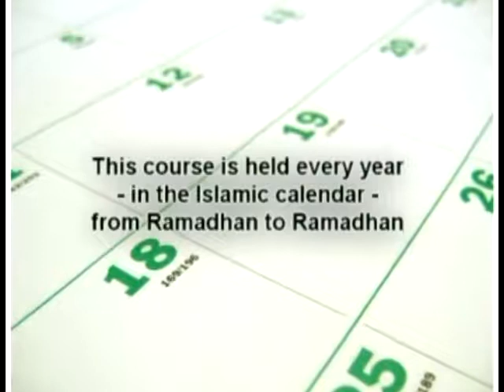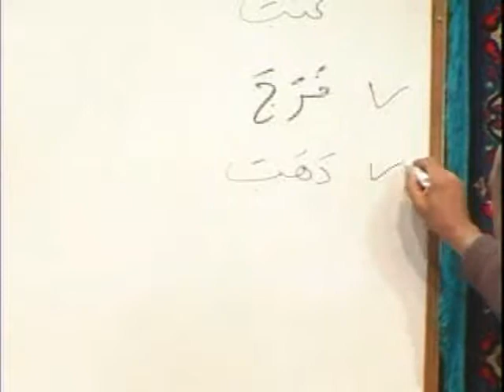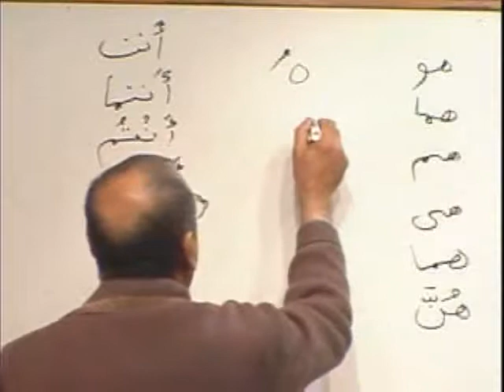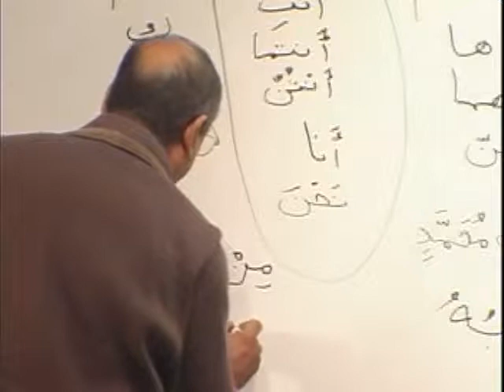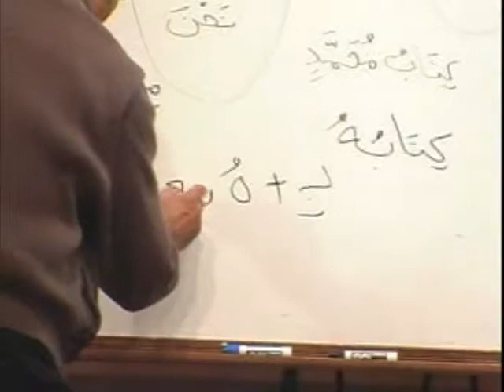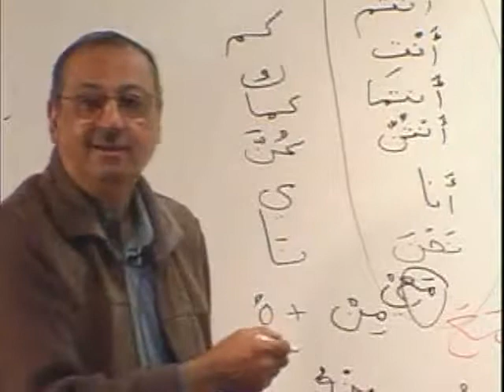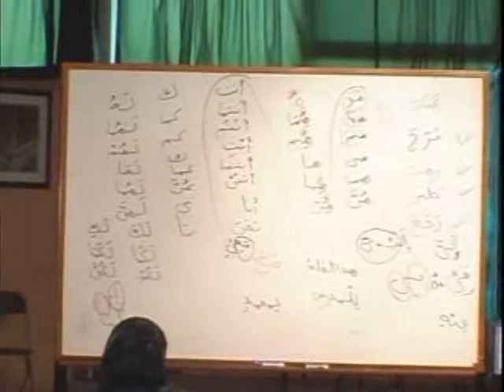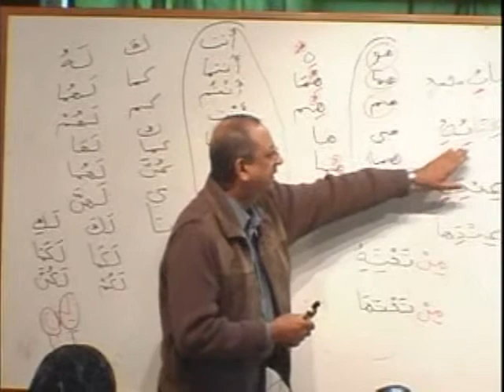MAV BK1 DVD05 PARTA1